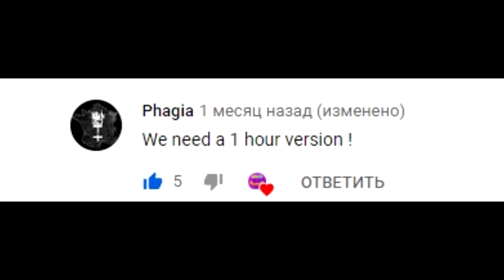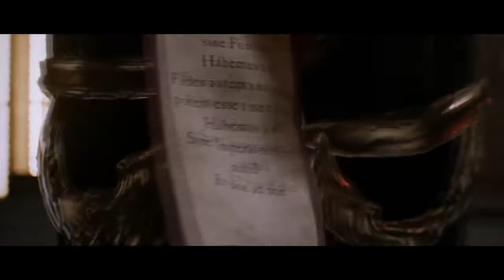WARHAMMER 40K. WHAT IS YOUR DUTY? Now its 10 hours!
Original video
The Fortress Monastery - Warhammer 40,000